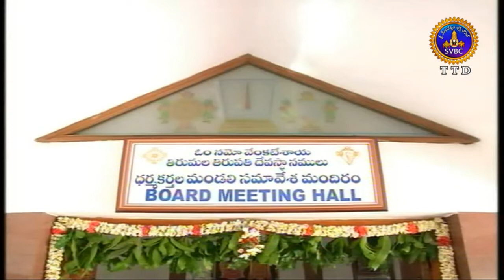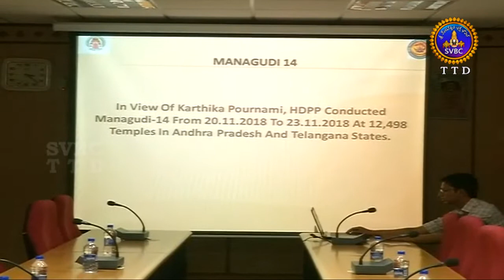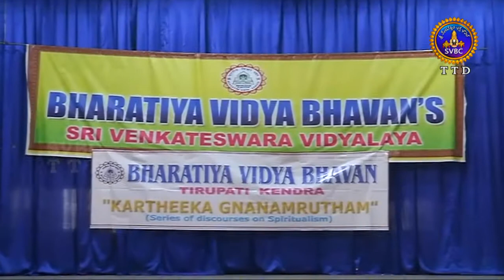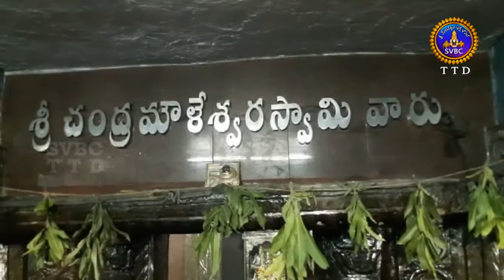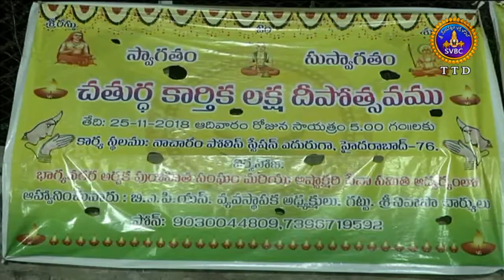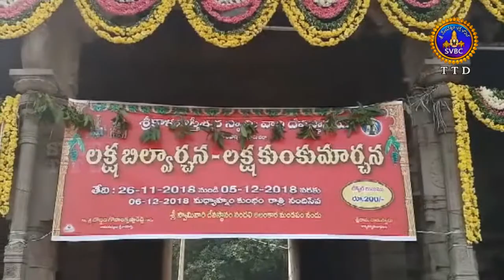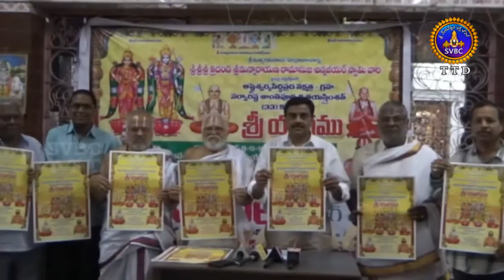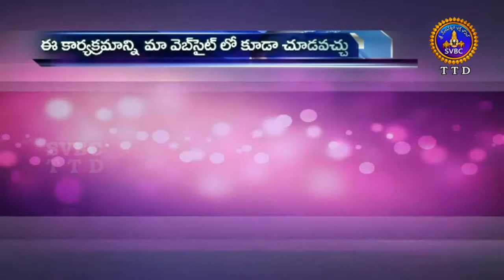ఆధ్యాత్మిక విశేషాలు | 1 గంట | Adhyatmika Viseshalu |1 Pm | 27-11-18 | SVBC TTD